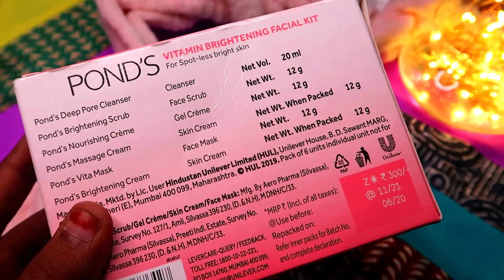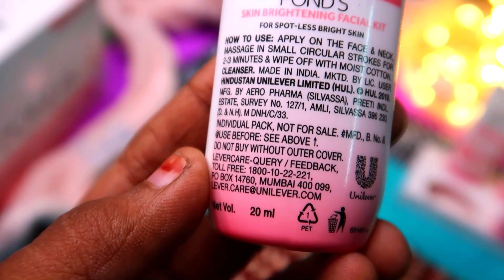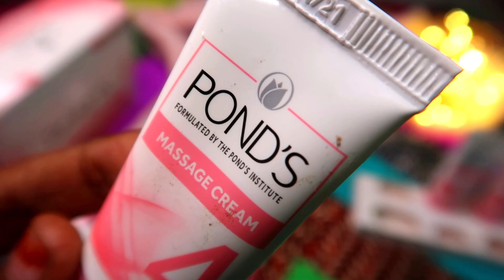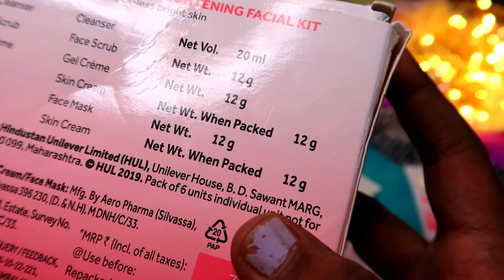Ponds Facial Kit Review in Tamil 🌟 At Home Facial Kit Review in Tamil | Simple Tamil Channel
தமிழில் - Ponds Facial Kit Review in Tamil | Ponds Facial Kit in Tamil | Simple Tamil Channel

Checkout Our Amazon Store,

title : தமிழில் - Ponds Facial Kit Review in Tamil | Ponds Facial Kit in Tamil | Simple Tamil Channel

Products that Works for Me, might not work for you. Please do a patch test.

XOXO
Pinkie 💖